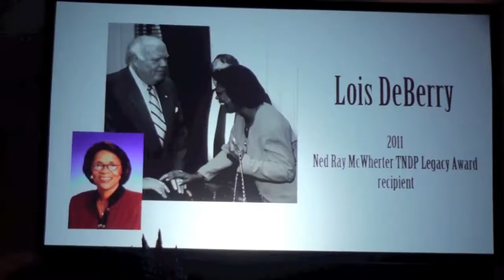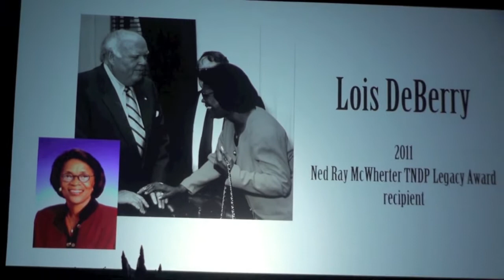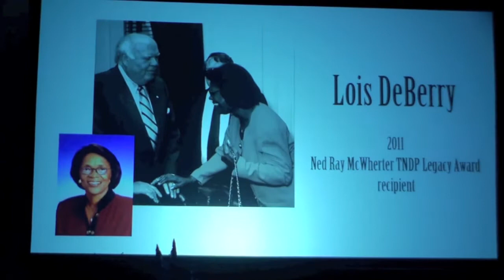Lois DeBerry Wins McWherter Legacy Award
Lois DeBerry is the recipient of the 2011 Ned Ray McWherter TNDP Legacy Award on October 1, 2011 at Jackson Day 2011 in Nashville. Mike McWherter describes how his father and Ms. Deberry worked through out their political careers for the people of Tennessee. She was not able to attend the presentation due to an unavoidable conflict.